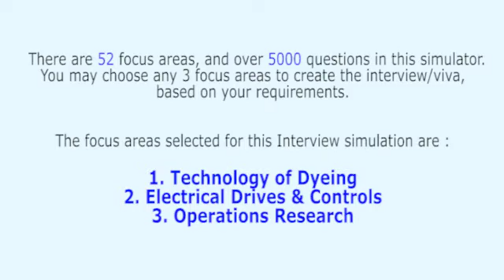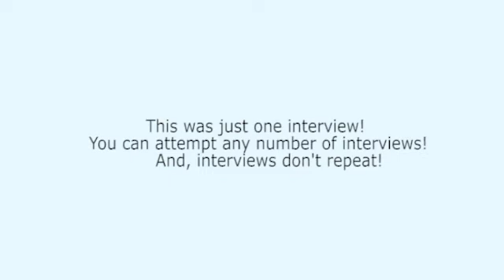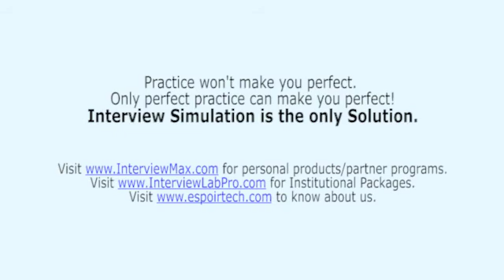Textile Dyeing Technology Realistic Interview, or Viva Voce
Ignore other text-bookish interview videos, where you are just a road-side observer. Instead, engage yourself in realistic professional interviews
These are the type of interviews you must face, and pass – if you want to ensure a successful career.

This interview has been extracted from the ‘Textile Production Engineering Interview Simulator and Trainer’ that has 52 topics and over 5100 questions. The Interview Simulator & Trainer helps every Textile Production Engineering Professional to respond meaningfully on the spot – in job interviews, viva examinations, technical presentations, client interactions etc. Want to know how it can transform your life?